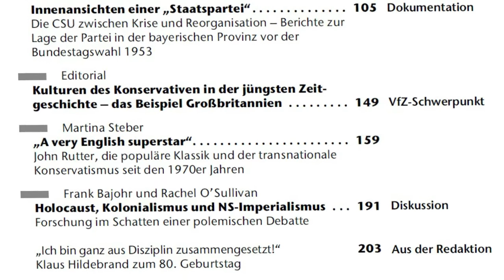Ins Heft gezoomt... mit Martina Steber & Tobias Becker (Januar 2022)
Die Vierteljahrshefte für Zeitgeschichte (VfZ) gehören zu den traditionsreichsten und auflagenstärksten historischen Zeitschriften Europas. 1953 von Hans Rothfels und Theodor Eschenburg gegründet, haben sie sich schnell als Forum der internationalen Forschung etabliert und tragen nach wie vor entscheidend zur kritischen Auseinandersetzung mit dem Nationalsozialismus bei. Vor allem seit den 1970er Jahren hat sich das Themenspektrum erweitert. Neben der Geschichte der Bundesrepublik und der DDR rückt zunehmend auch die Forschung zur Geschichte Europas in ihren globalen Bezügen in den Fokus der Zeitgeschichte.

Im VfZ-Format "Ins Heft gezoomt" stellt die Redaktion ein Thema der neuen Ausgabe anhand eines Gesprächs mit einer Autorin oder einem Autor des Hefts vor, gewährt aber auch einen kurzen Blick auf die weiteren Inhalte, die die Leserinnen und Leser zu erwarten haben.

Für 2022 haben Martina Steber (IfZ/LMU München) und Tobias Becker (Leibniz-Zentrum für Zeithistorische Forschung) einen VfZ-Schwerpunkt über "Kulturen des Konservativen in der jüngsten Zeitgeschichte - das Beispiel Großbritannien" gestaltet, der im Januar-Heft mit einem Aufsatz von Martina Steber eröffnet wird. Thomas Schlemmer (Chefredakteur der VfZ) hat die beiden eingeladen, den neuen VfZ-Schwerpunkt im Video-Gespräch vorzustellen.